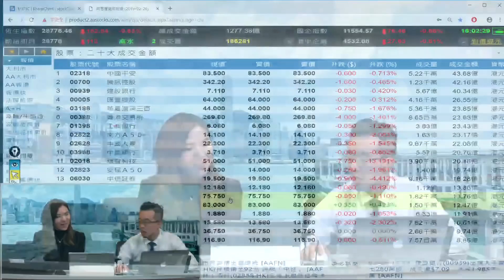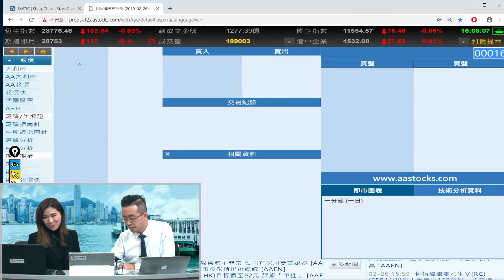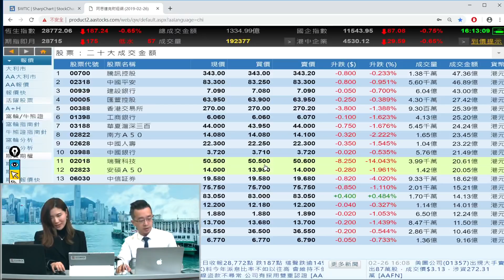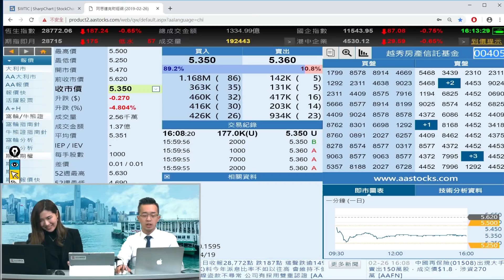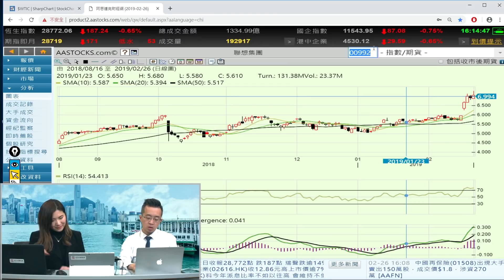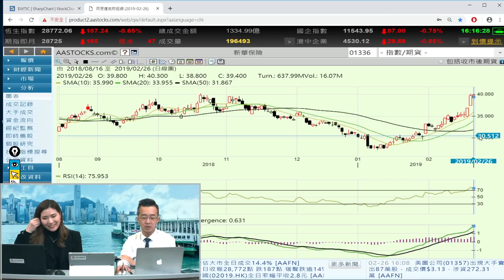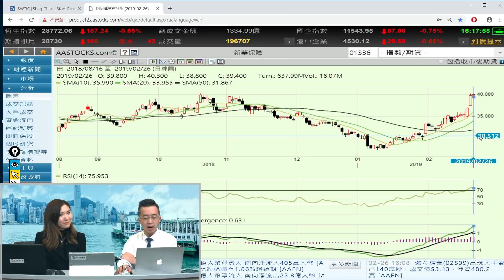富昌財經台 每日股評 26-2-2019 15:45 - 16:15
富昌財經台 日期 : 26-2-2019 節目 : 每日股評 時段 : 15:45-16:15

李卓穎 - 富昌財經台主播